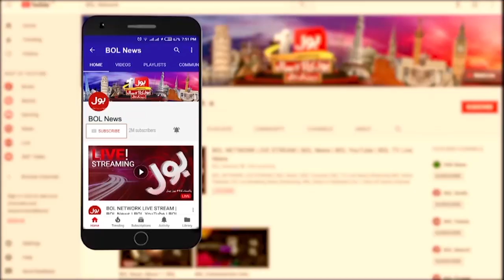False People can Never Make a Nation | PM Imran Khan | BOL News